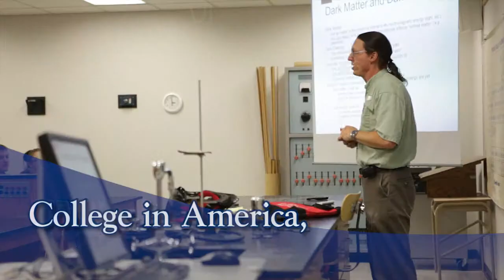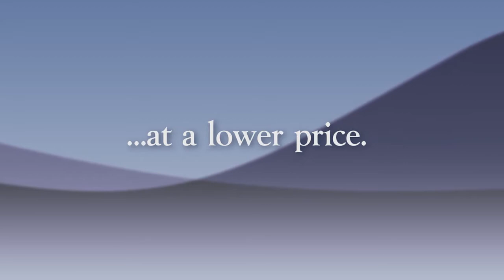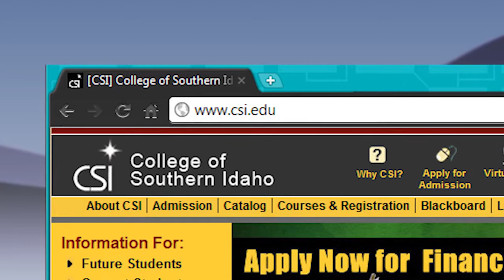CSI International Students Video